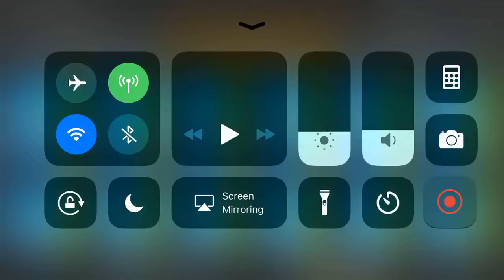Madden overdrive Pro bowl promo 25 pro bowl blitz packs